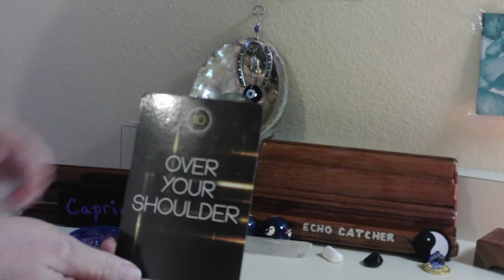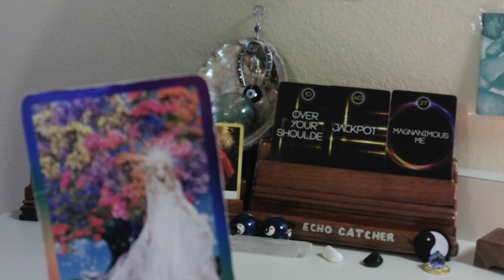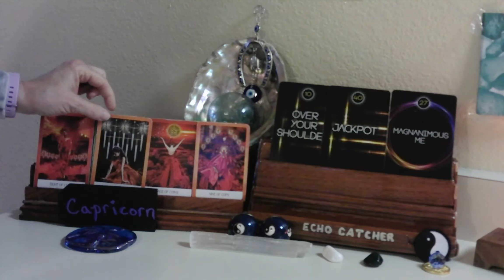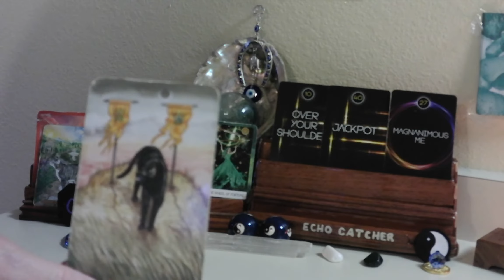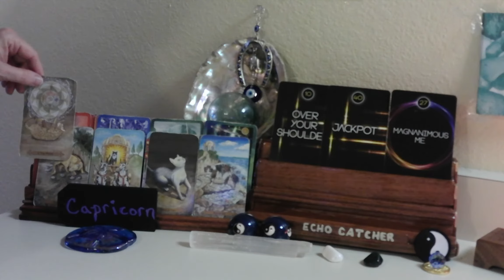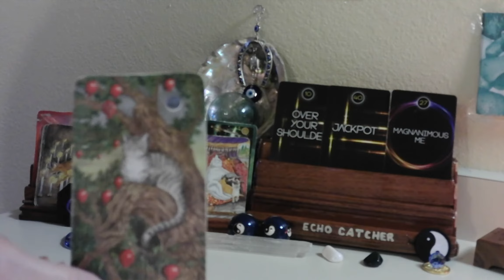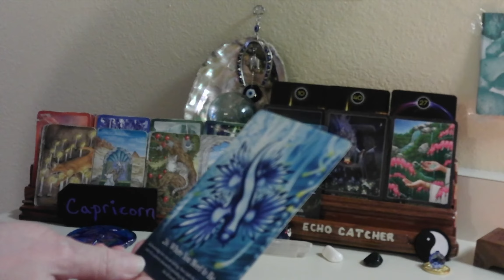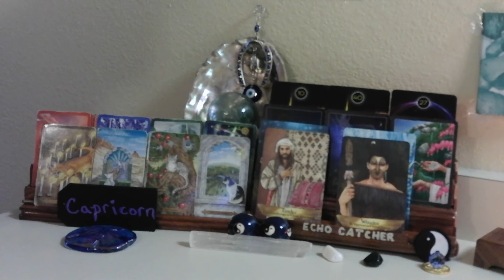CAPRICORN / APRIL 1--4, 2021 / WALKING AWAY!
YOU ARE HAVING AN ENDING, OF SOME SORT. THE UNIVERSE WILL THEN ALLOW YOUR HEART'S DESIRE TO COME INTO YOUR LIFE. YOU ARE SLOWLY HEALING YOURSELF. YOU ARE WHERE YOU NEED TO BE. FATE IS TAKING CHARGE OF YOUR LIFE VERY SOON. MANY THINGS WILL HAPPEN TO YOU AND FOR YOU. YOU WILL BE SURPRISED, AND HAPPY.

1. MYSTICAL CATS TAROT

2. CHAKRA WISDOM DECK

3. ORACLE OF E

4. THE SOUL'S JOURNEY   ( LESSON CARDS)

5. ANGELS AND ANCESTORS   (ORACLE CARDS)

6. WHISPERS OF THE OCEAN  (ORACLE CARDS)

7. FANTASY CATS ORACLE

8. EARTH WISDOM

9.  TAROT ILLUMINATI